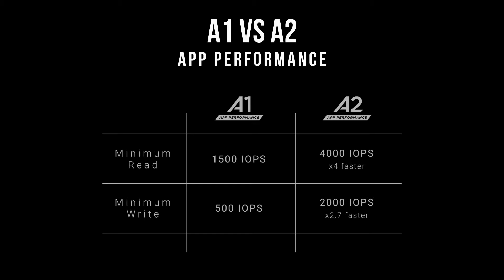PNY MicroSD Pro Elite - Application Performance Class 2 (A2)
Our MicroSD Pro Elite is now available with the Application Performance Class 2 (A2) !
Learn more about what this A2 stands for and what you get from it, compared to A1.
Available in 256GB, 512GB and 1TB!